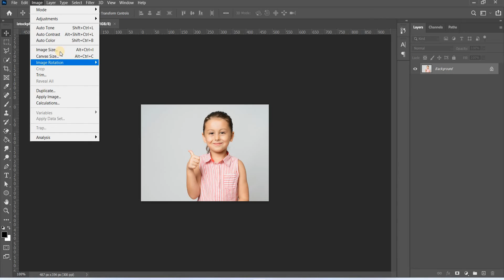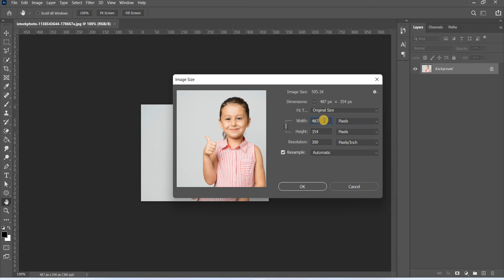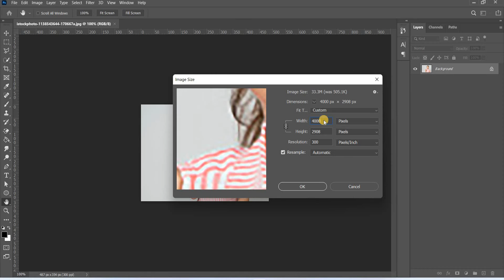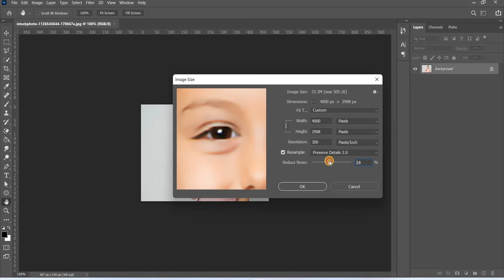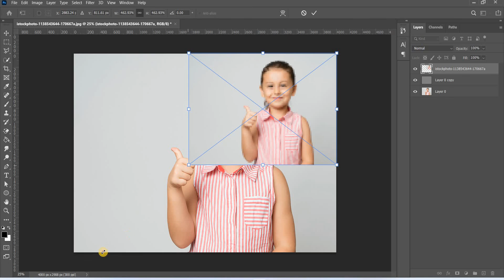Easy Technique To Convert Low to High Resolution in Photoshop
In this tutorial, I will show you the best tricks and tips to convert any image into a high-resolution image in just few minutes. If you carefully see the tutorial until the end, you will also learn these simple tricks.
If you have any questions, leave it in the comments below.